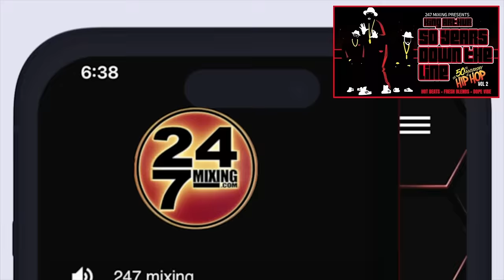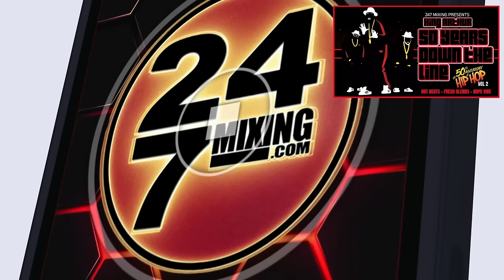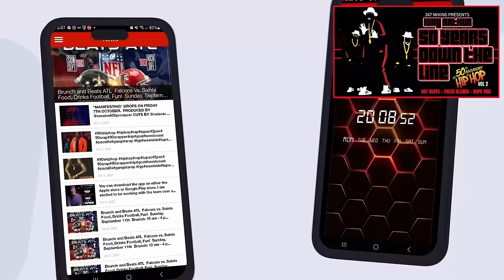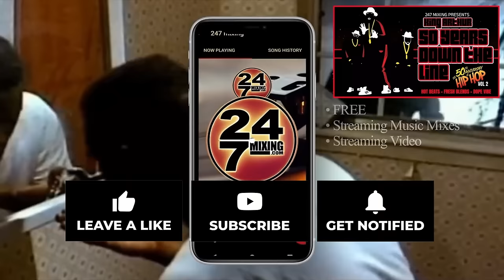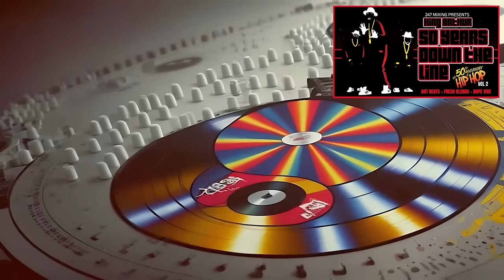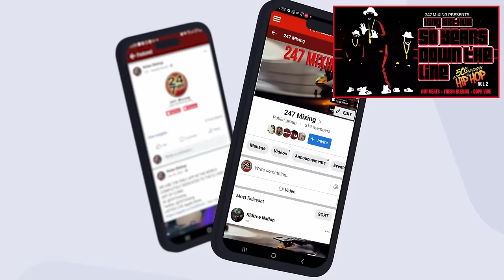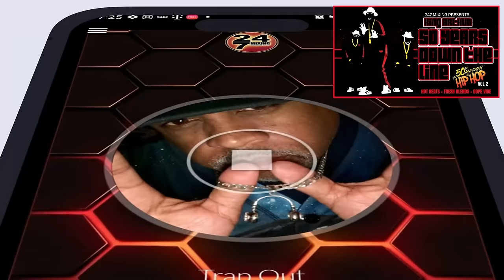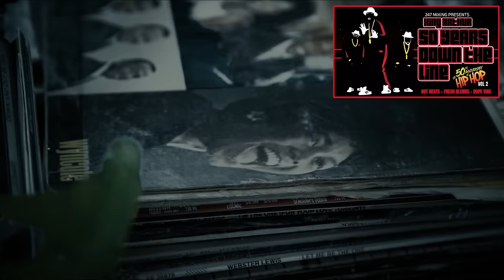KING ARTHUR - 50 Years Down The Line 80s Hip-Hop Megamix🔥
No copyright infringements intended, Entertainment only

Timecode
0:00 - Intro
0:25 - Simon Says - Pharoahe Monch
0:54 - I'm Still #1 - Boogie Down Productions
1:00 - Ain't No Half-Steppin' - Big Daddy Kane
1:09 - Roxanne, Roxanne - UTFO
1:19 - The Show - Doug E. Fresh, Doug E. Fresh & The Get Fresh Crew
1:29 - Sucker M.C.'s (Krush-Groove 1) - RUN DMC
1:39 - Same Song (Edit Version) - Digital Underground
1:49 - Have a Nice Day (Remix) - Roxanne Shanté
1:59 - I Got It Made (Up Version) - Special Ed
3:47 - Jane, Stop This Crazy Thing - MC Shan
4:32 - We Be Clubbin' - Ice Cube
6:20 - I Get Around - 2Pac
11:16 - Hootie Hoo - Outkast
12:10 - Nobody Beats the Biz (Best Of) - Biz Markie
15:11 - Friends - Whodini
17:44 - 679 (feat. Monty) - Fetty Wap
19:00 - Grand Verbalizer, What Time Is It? (Album Version) - X Clan
21:45 - Short but Funky - Too $hort
22:42 - Girls Ain't Nothing But Trouble (1988 Extended Remix) - Will Smith
25:30 - Punks Jump Up to Get Beat Down (Single Mix) (Remastered) - Brand Nubian
29:25 - Scenario (LP Mix) - A Tribe Called Quest
34:26 - Killing Me Softly with His Song - Fugees
35:30 - Take It Easy (Intro Edit) - Mad Lion
36:09 - Never Leave You (Uh Oooh, Uh Oooh) - Lumidee
36:24 - Raggamuffin Hip-Hop (Edit) - Asher D, Daddy Freddy
37:18 - Get Busy (feat. Fat Man Scoop & Crooklyn Clan) (Clap Your Hands NowRemix) - Sean Paul
37:41 - Trailor Load a Girls - Shabba Ranks
38:12 - Ting-A-Ling - Shabba Ranks
38:43 - Jump, Spread Out - Jamal-Ski
40:19 - Vivrant Thing - Q-Tip
41:31 - Heads High - Mr. Vegas
44:08 - Tramp (Remix) - Salt-N-Pepa
44:47 - Howie's Teed Off - The Real Roxanne
47:52 - Can't Truss It - Public Enemy
48:45 - Steppin' To The A.M. - 3rd Bass
50:05 - Givin' Up The Nappy Dug Out - Ice Cube
54:04 - Déjà Vu (Uptown Baby) - Lord Tariq, Peter Gunz
54:42 - Blow The Whistle - Too $hort
58:51 - Money in the Ghetto - Too $hort